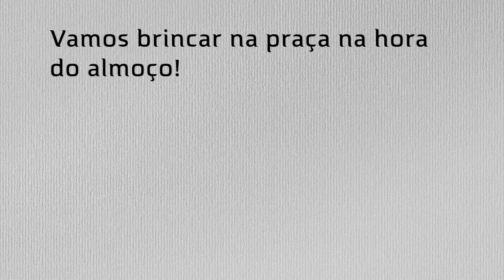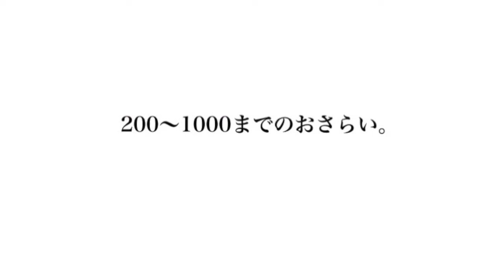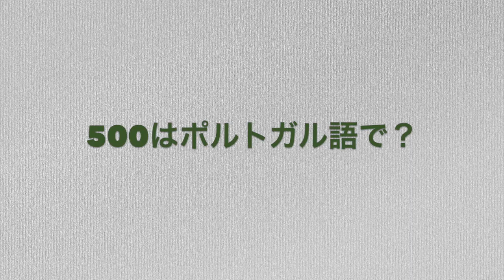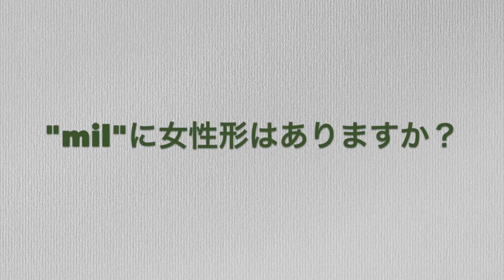revisão 15 これまでの授業を全て理解できているかどうかテストしてください！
Mostly I make videos in Japanese but I'm trying to put English subtitles and my husband, Bruno, will talk about Brazil and Japan in Portuguese..!

ブラジル生活ブログ始めました。
ブラジル生活をもっと身近に感じてもらえると思います。

その他色々再生リストまとめています。
チャンネルページトップから自分に合う物をお探しください。

日本語学習者の為に日本語や日本の文化を伝える動画も作っています。

英語で覚えるポルトガル語。
英語ができる方は日本語からよりも英語からの方が覚えやすいと思います。簡単なフレーズから丸覚えしていきましょう！